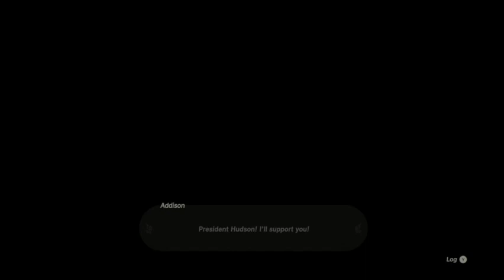Let's Play Zelda Tears of the Kingdom Part 41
A playthrough of Zelda Tears of the Kingdom